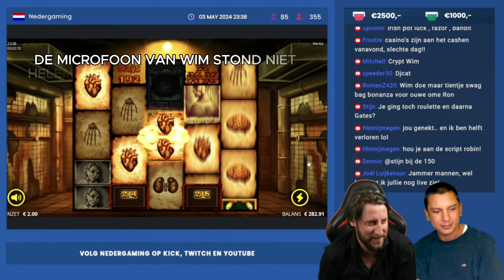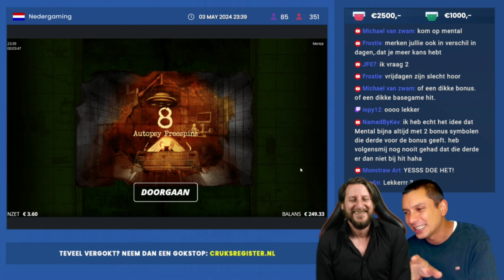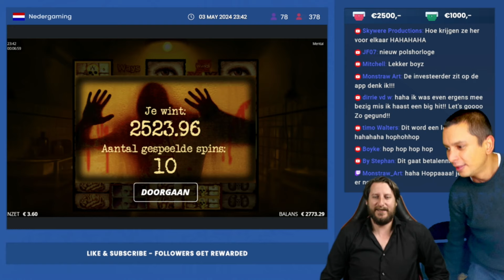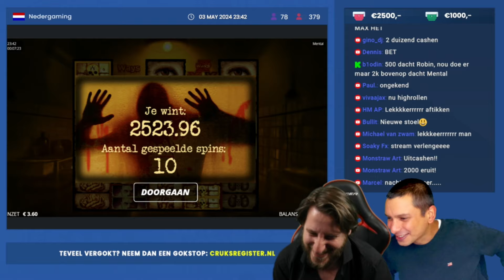🇳🇱 Max Bet Mental Bonus zorgt voor Epic Comeback!! Slotbeasts + Nedergaming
𝐖𝐚𝐭 𝐤𝐨𝐬𝐭 𝐠𝐨𝐤𝐤𝐞𝐧 𝐣𝐨𝐮? 𝐕𝐨𝐨𝐫𝐤𝐨𝐦 𝐒𝐩𝐢𝐣𝐭, 𝐒𝐭𝐨𝐩 𝐨𝐩 𝐓𝐢𝐣𝐝! 𝟐𝟒+

𝐆𝐨𝐤𝐬𝐭𝐨𝐩 𝐍𝐨𝐝𝐢𝐠?

𝗩𝗶𝗱𝗲𝗼 𝗼𝗺𝘀𝗰𝗵𝗿𝗶𝗷𝘃𝗶𝗻𝗴
Een paar dagen terug heb ik een duo stream gedaan met Wim van The Slot Beasts. Sowieso was het bij voorbaat al een epische gokstream, maar helaas verliep de live bonushunt allesbehalve goed.

Mijn favoriete online gokkast Mental wist echter weer eens voor een complete ommezwaai te zorgen. Een perfecte timing ook. Wim vroeg tijdens de stream of ik akkoord ging om de laatste paar honderd euro op max bet te draaien, terwijl ik eigenlijk wilde overstappen naar een andere slot.

Na een paar draaien viel direct de bonus, daarna viel ook nog de felbegeerde spin, maar het waren uiteindelijk een miljoen ogen die voor een hele dikke 2500 euro hit wisten te zorgen. Die big win maakte de gehele hunt in 1 klap goed. Van dik verlies naar een heerlijke 700 euro profit voor de hele casinostream!!!